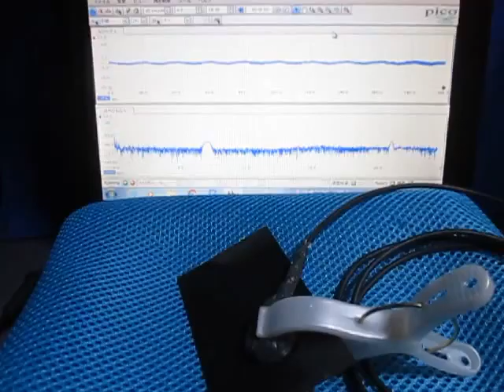超音波システムの発振制御技術 （超音波システム研究所 ultrasonic-labo）